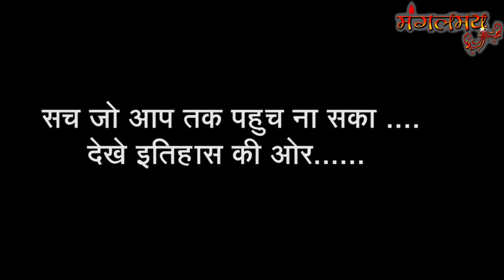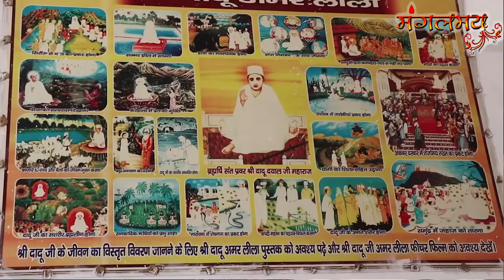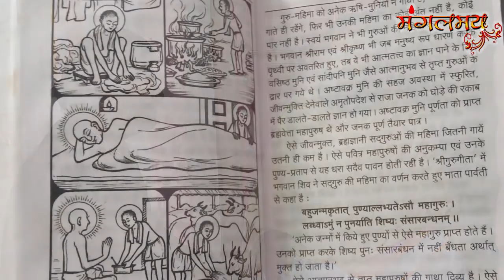Documentry सच की खोज .. संत आशारामजी बापू की परम्परा ...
visit